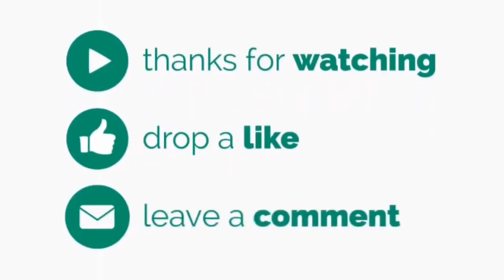Jack and Bochum are defeated by him | Balloon Freeze Too Strong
Follow his twiter:...